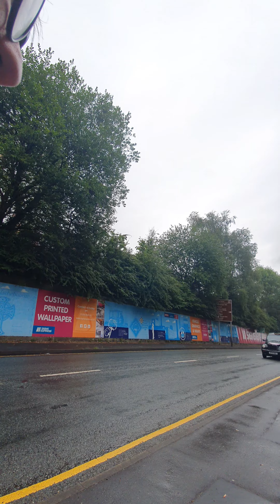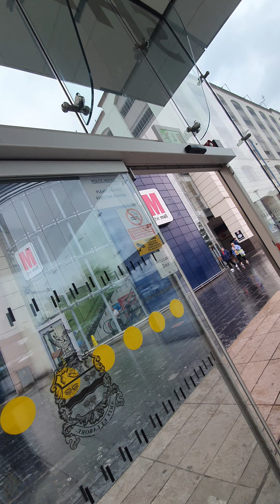22 July 2022